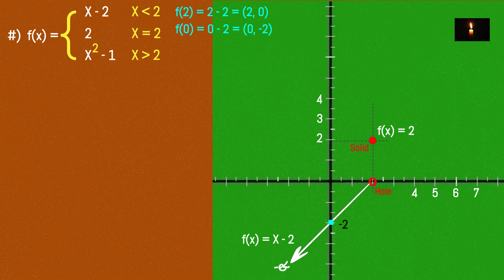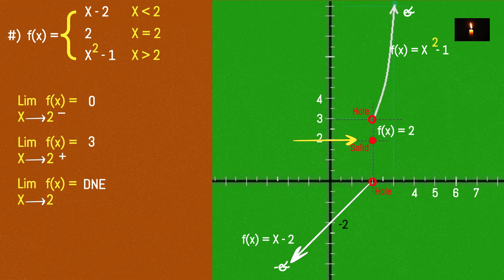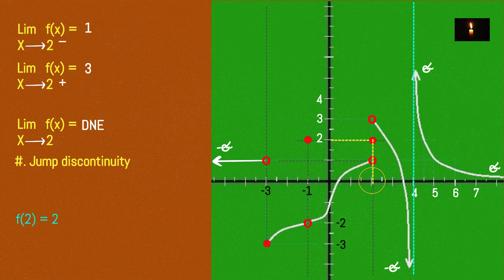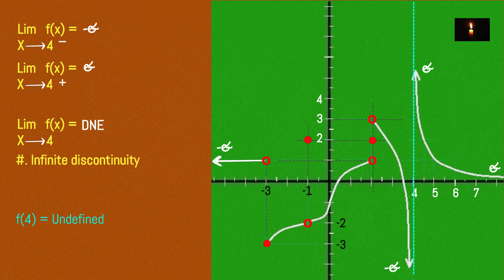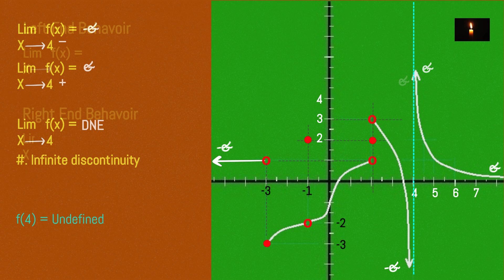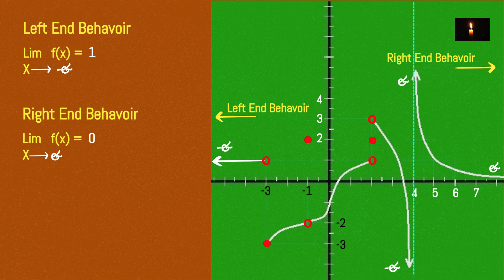CALCULUS - (Limit 07) Function vs Limit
နိုင်ငံတကာအဆင့်မှီ ပညာရပ်များ ဗဟုသုတများ